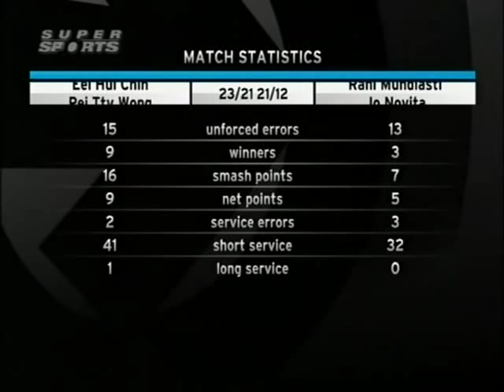denmark open super series 2008 Eei Hui Chin 4 Pei Tty Wong vs Rani Mundiasti Jo Novita Denmark Open Super Series 2008 Final1